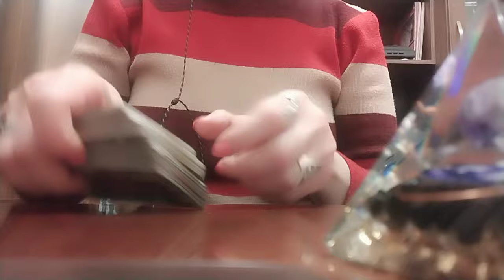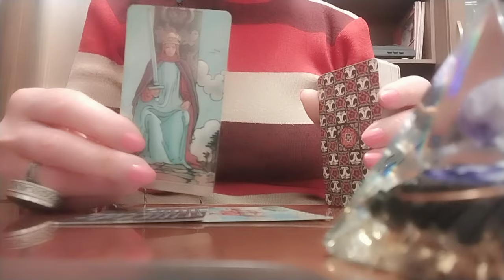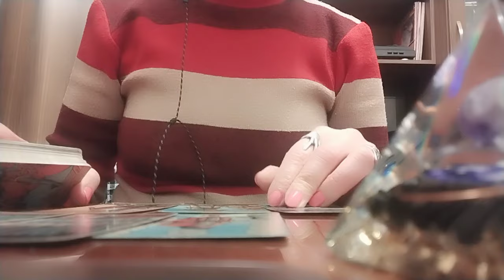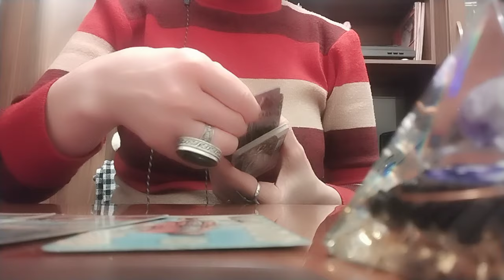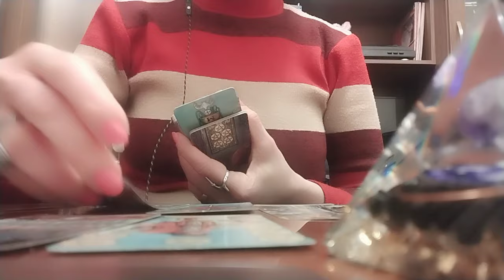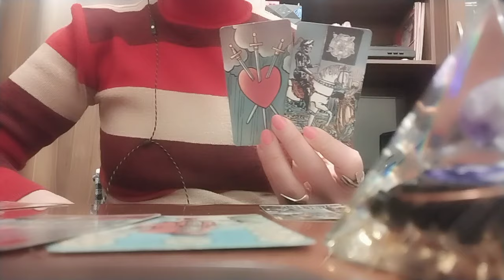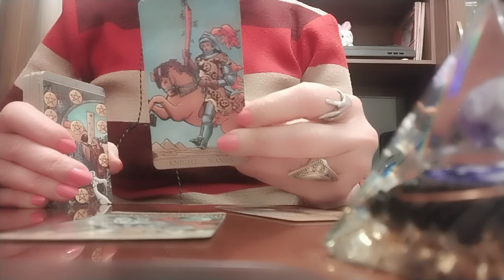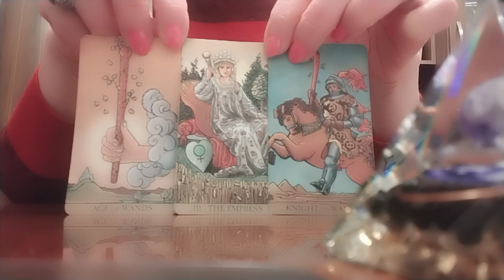თქვენი შიშები! თქვენი შფოთვები! როგორ ხედავს ტარო თქვენს ძლიერ და სუსტ მხარეებს?!🌟😘🕊️💃599577343